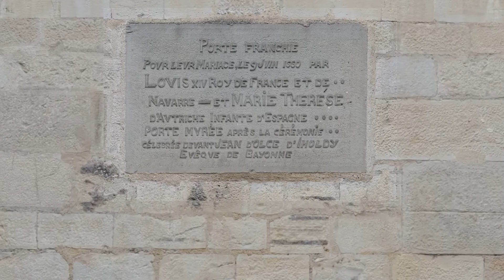Saint-Jean-de-Luz [Full HD]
Une station balnéaire du pays basque liée à l'histoire de France.